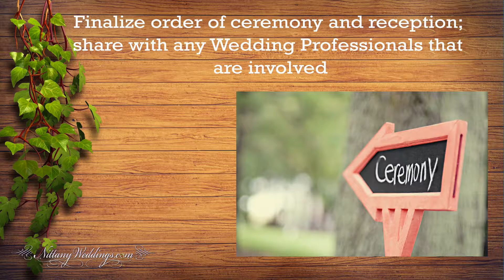Wedding Planning Timeline Tips - 4 Months Before Your Wedding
Wedding Planning 4 months to go! Time to start finalizing timelines and make sure everyone is on the same page.